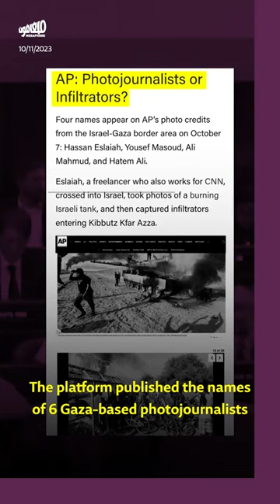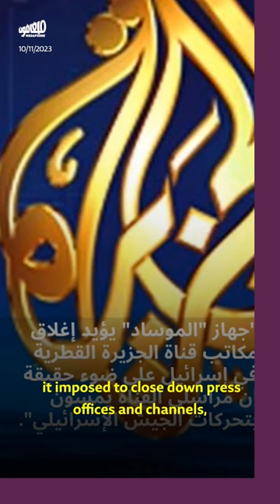الاحتلال يحرّض على الصحافيّين والمصوّرين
يستكمل الاحتلال إبادته بحق الشعب الفلسطيني من خلال محاولة إسكات أصوات صحافيين وإطفاء عدسات مصوّرين ينقلون فظائع جرائمه في غزّة والضفة الغربية والداخل المحتلّ.